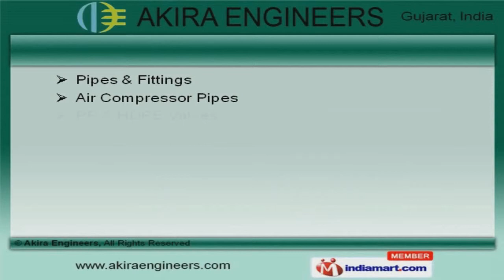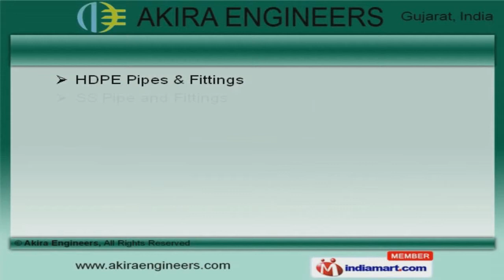Pipes, Fittings & Tanks by Akira Engineers, Ahmedabad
Welcome to Akira Engineers, Manufacturer and Exporter of Pipes, Fittings and Tanks. The company was incepted in 2011 at Ahmedabad. Our products are applicable in Textiles, Automobile, Steel and other industries. High impact & tensile strength help us to serve Clientele like Jodhion Bolia Private Limited, Heena Engineering & others. Chemical Storage Tanks, PPRC Pipes & Fittings are some of our Products & Services. Our Air Compressor Pipes, PP and HDPE Valves are best in the industry amongst others. We offer HDPE Fabricated Tanks, Industrial Pipes and Fittings that are widely acclaimed in the market. HDPE Pipes, SS Pipe and Fittings offered by us are reckoned all over the world for their superb quality. Along with that we offer HDPE Storage Tanks for Treatment Plants that are a class apart. We also provide Pipes and Fittings for Gas Industries that are extremely reliable.